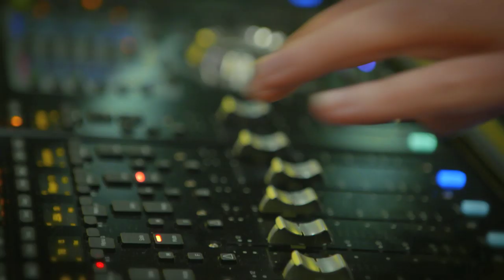WONDER PARK | Behind the scenes with Fitzy & Wippa | Paramount Pictures Australia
We take a behind the scenes look at our favourite beaver brothers, Fitzy & Wippa, as they put the wonder in WonderPark.
See it in cinemas now!